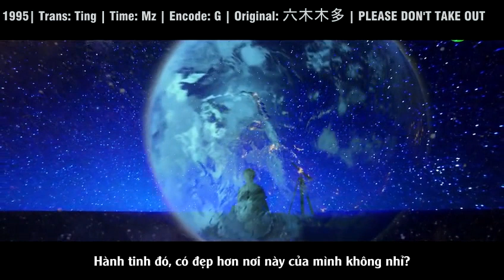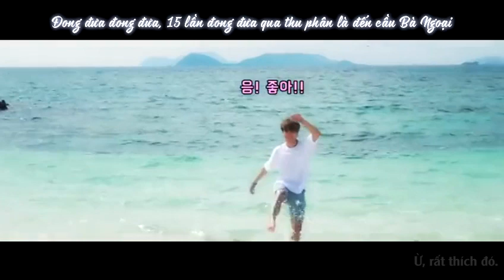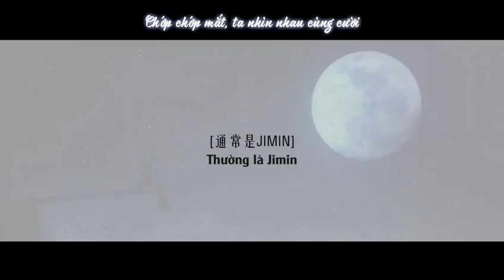[VIETSUB | FMV][VMIN] HOÀNG TỬ BÉ 小王子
MBCC Subteam
Trans: Ting
Timing: Mz
Encode: G.
ĐÃ ĐƯỢC SỰ ĐỒNG Ý CỦA TÁC GIẢ
VUI LÒNG KHÔNG MANG RA NGOÀI
[VIETSUB|FMV] HOÀNG TỬ BÉ

*Cầu Bà Ngoại: Tích xưa kể rằng, thất tiên nữ gửi xuống trần 1 đôi tiên đồng ngọc nữ đi chúc thọ bà ngoại (Vương Mẫu nương nương)
2 đứa trẻ lặn lội đi tìm bà, muôn ngàn trắc trở, khi gần đến nơi thì gặp 1 khe suối sâu, không thể qua được. Vừa hay 1 trong bát tiên nữ đi dự hội bàn đào ngang qua, thấy tình cảnh này liền rút bảo kiếm vung lên khe suối thành 1 hình cung, sau đó 1 cây cầu đá vòm cao xuất hiện. Đặt là Cầu Bà ngoại, ý là cây cầu kết nối tình yêu thương.

Theo dõi biệt đội REPLY 1995 cho mọi thông báo trên chuyến du hành tại: